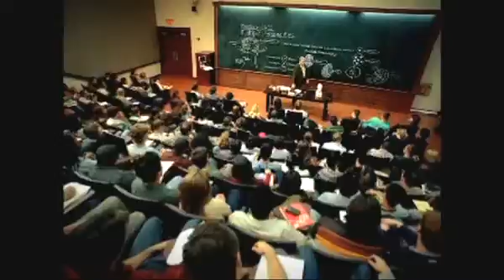Stride CS: Triggers Down vs Carbon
Click this link to watch in High Quality

The fifth Episode features Carbon taking on Triggers Down on Team Slayer Guardian.

Triggers Down:
SK
FearItSelf
Hysteria
Lowkin

Carbon:
Shockwave
Karma
Ghostayame
Gandhi